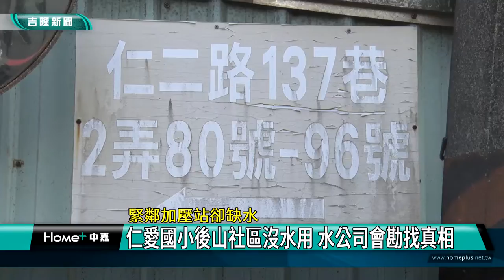水情 基隆|社區 停水|加壓站 配水池|管徑 高差|民生 用水|高地 供水|自來水公司 議員|2022 中嘉新聞|緊鄰加壓站卻缺水 仁愛國小後山社區沒水用 水公司會勘找真相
緊鄰加壓站卻沒水可用 高地社區住戶生活受影響 水公司會勘找真相

（中嘉吉隆新聞記者張啓騰/基隆報導）上個月出現缺水危機的基隆市部分地區在颱風帶來豐沛雨量後水情已經轉為綠燈，不過在仁愛國小後山最高的一處社區上週卻突然發生無水可用的狀況，停水超過五天，在當地市議員協調下自來水公司第一區管理處方面特別派員到場會勘，到底原因為何?一起來關心。